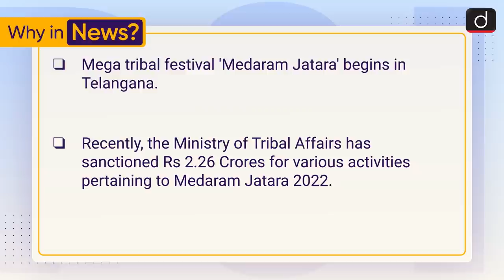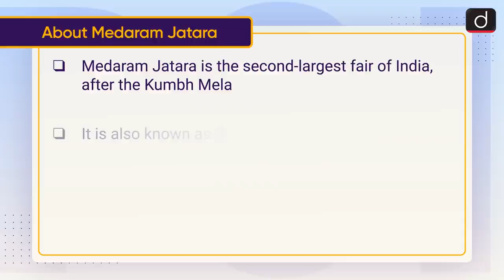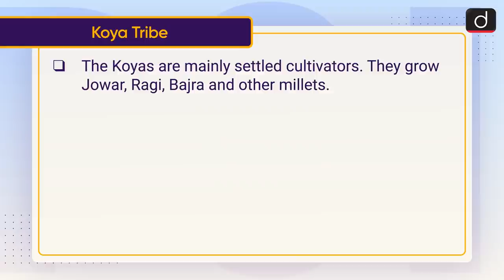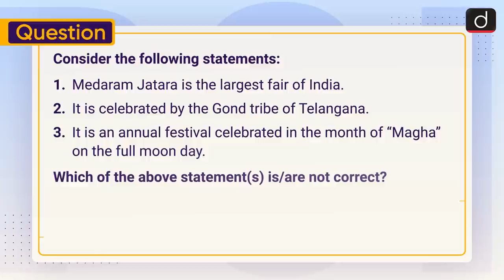Medaram Jathara Festival - To The Point | Drishti IAS English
This video covers the given topic, ‘Medaram Jathara Festival’ in the following structure:

Medaram Jathara
Koya Tribe
Religion and festivals of the Koya Tribe